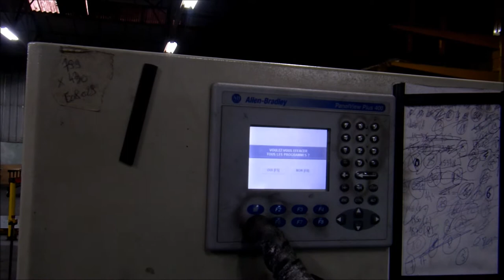Jouanel slitting and cut to length line 1250 x 2mm (P14 9921)